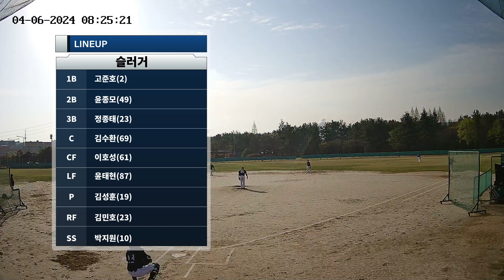2024 04 06 8:20 제철구장 슬러거 vs 로스터